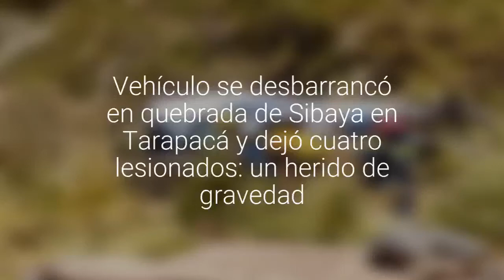Vehículo se desbarrancó en quebrada de Sibaya en Tarapacá y dejó cuatro lesionados: un de…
Al lugar concurrieron Bomberos de Huara, personal de Carabineros y  ambulancias de la posta de esta  localidad.